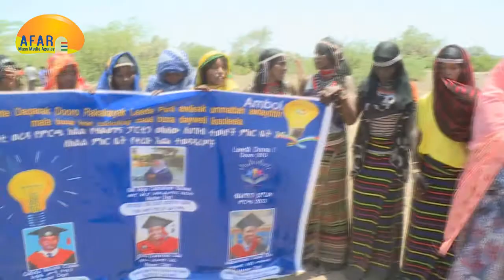Dubte Daqaarak Geegi Awdal Leeda Partik Dooroh Asta Kee Minfastoh Aysaraaragiyih Konfaransi